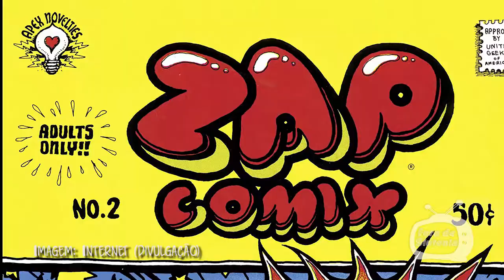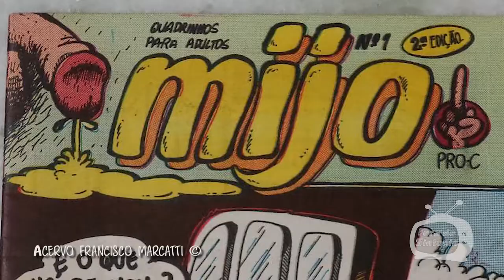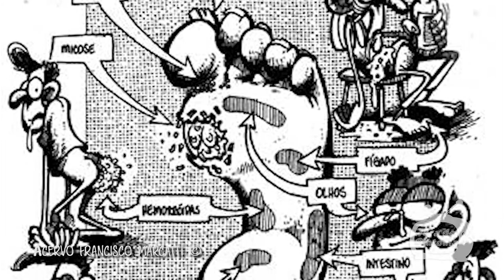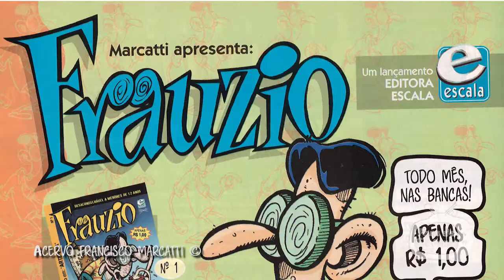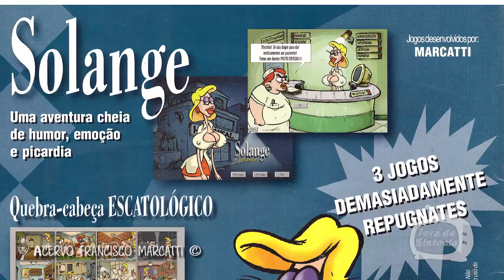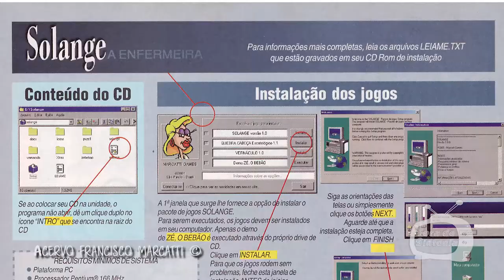Marcatti: 40 anos fazendo merda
O quadrinista Francisco de Assis Marcatti Júnior é o 23º entrevistado do canal Fora de Sintonia. Trabalhando de maneira independente desde o final dos anos 70, Marcatti fala sobre suas principais obras, que ele próprio imprime desde os primórdios de sua carreira. Ele também é conhecido por desenhar as capas dos discos "Brasil" e "Anarkophobia" da banda Ratos de Porão. Marcatti é um dos grandes representantes do quadrinho underground brasileiro, com histórias recheadas de escatologia e bizarrice. Entre os principais trabalhos de Marcatti estão "A Relíquia", sua adaptação em quadrinhos do romance de Eça de Queiroz, "As Aventuras de Glaucomix, o Pedólatra", feito em parceria com o poeta Glauco Mattoso, e os vários títulos de Frauzio, seu mais famoso personagem.